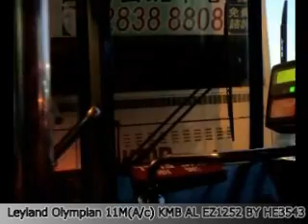LEYLAND OLYMPIAN 11M (A/C) (KMB AL EZ1252 )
KMB ROUTE : 89B

KMB AL EZ1252
LEYLAND OLYMPIAN 11M (A/C)
Engine: Cummins LT10-B245
Gearbox: ZF 4HP500
Body: Alexander R